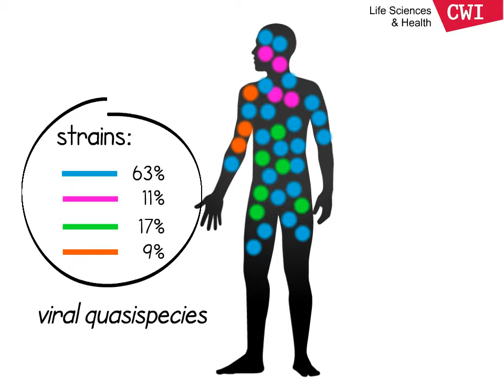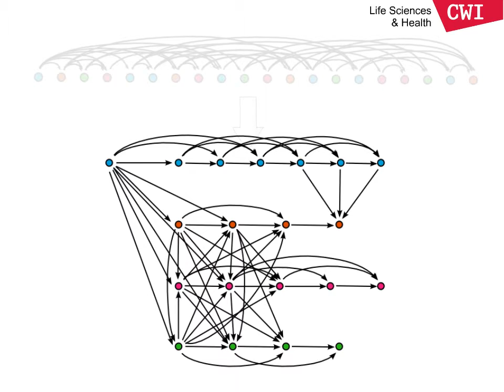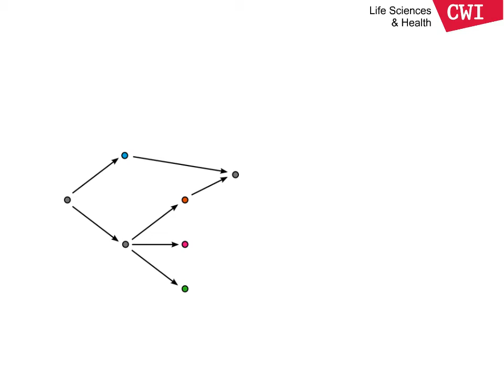A puzzle with a million pieces: assembling viral genomes from sequencing data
Researchers from CWI’s Life Science and Health group have developed a new computational tool, SAVAGE, for reconstructing the genomes of the different virus strains that affect an infected person. SAVAGE makes it possible to reconstruct the different strains – of which there can be plenty in an infected person – even when so called reference genomes are not available. Due to high mutation rates and high genetic diversity of viruses, high-quality reference genomes are often not available at the time of a new disease outbreak. Determining which strains are present in an infection, is the start of determining a therapy protocol.